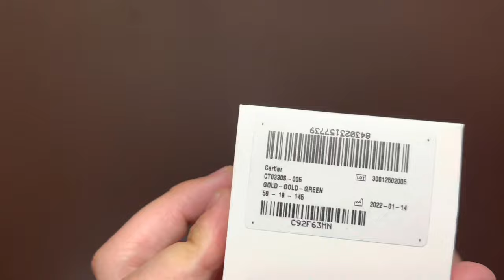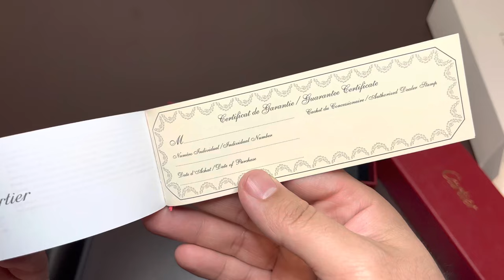Unboxing cartier sunglasses CT03308-005 GOLD GOLD GREEN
Décor C de Cartier sunglasses in smooth golden-finish metal, rectangular shape and green lenses. Dimensions: 59 mm lenses, 19 mm bridge, 145 mm temples.